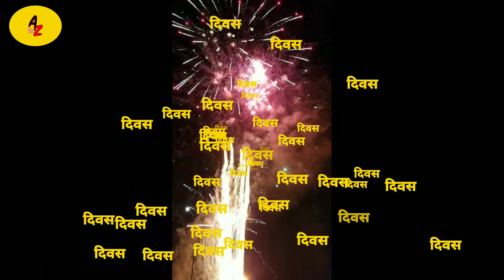26 जनवरी गणतंत्र दिवस की हार्दिक शुभकामनाएं || वंदे मातरम |Whatsapp status video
26 जनवरी गणतंत्र दिवस की हार्दिक शुभकामनाएं।
happy republic Day 2022Whatsapp status video2022